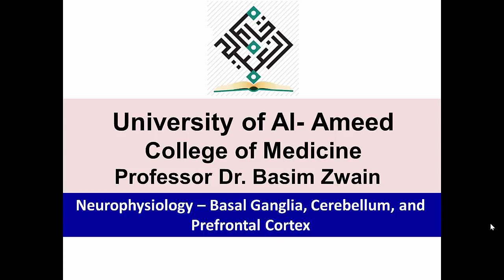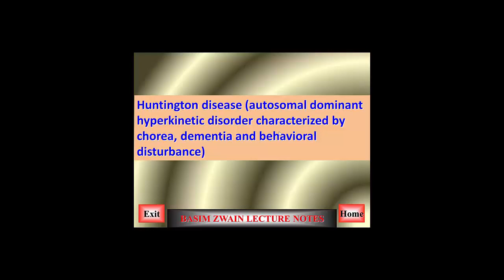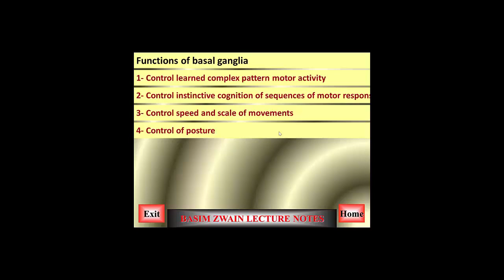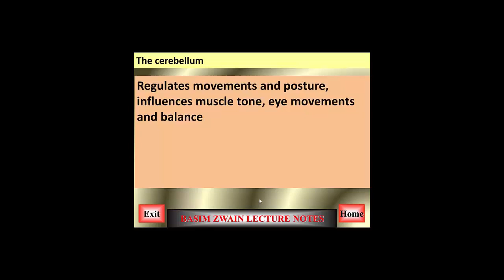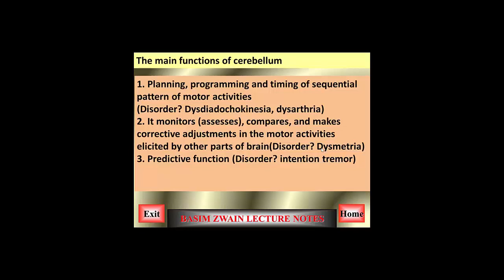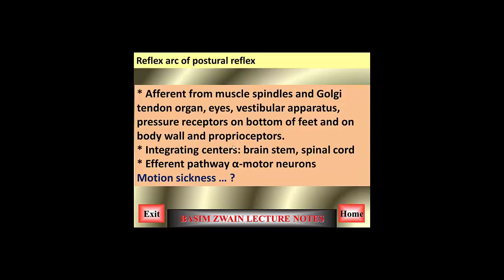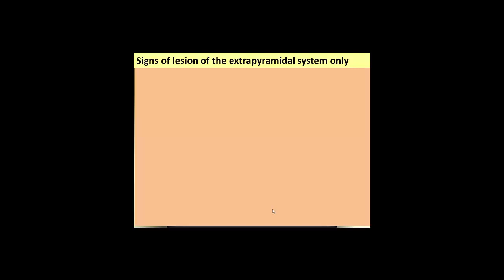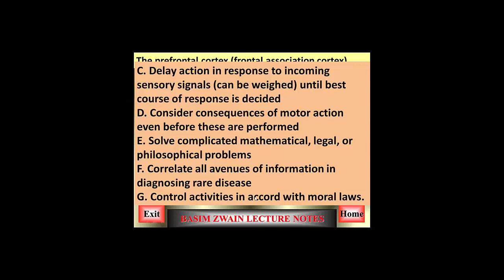Neurophysiology: Basal Ganglia, Cerebellum and Prefrontal Cortex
A series of lectures on medical physiology presented by professor Basim Zwain to his medical students